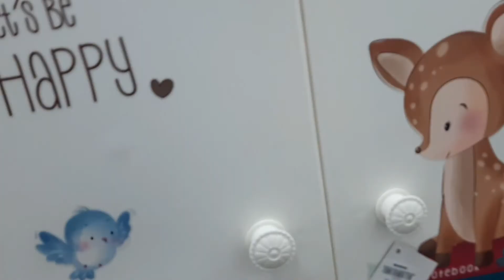BOVIDAE sports mall